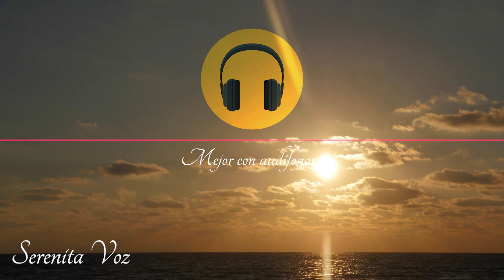En Voz Baja. Oración de la mañana.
Oraciones para descansar